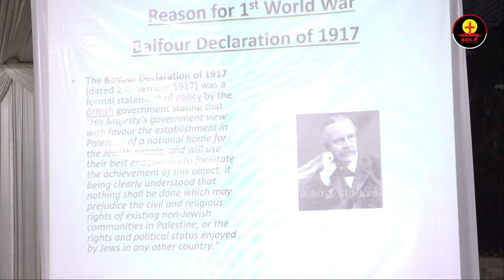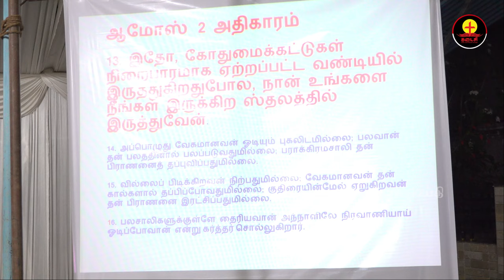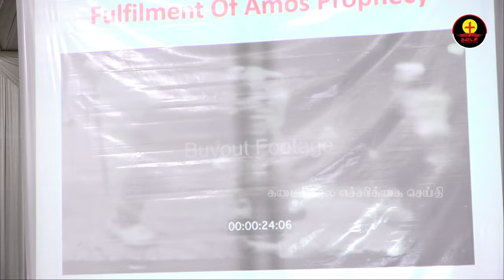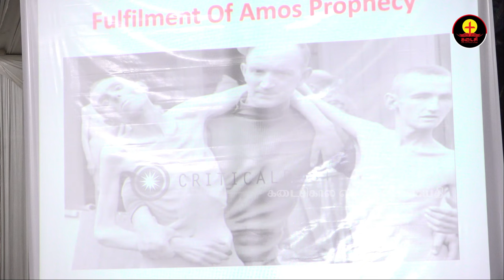நீங்கள் கேட்டிராத இஸ்ரேல் தேசத்தின் பிரமிக்கத்தக்க வரலாறு | Bro.MD Jegan